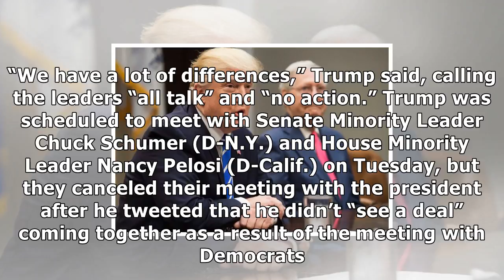Trump said he's 'not surprised' democratic leaders bailed on meeting